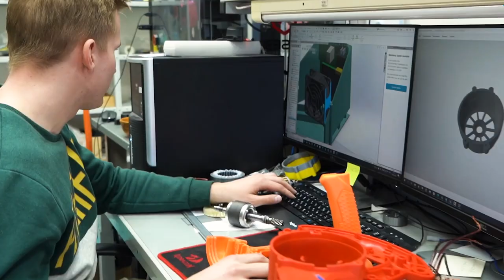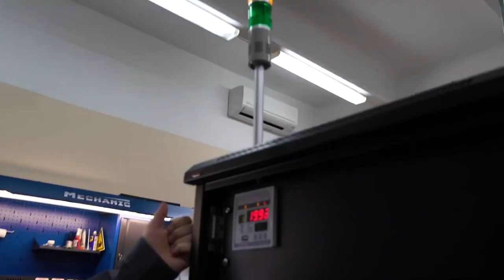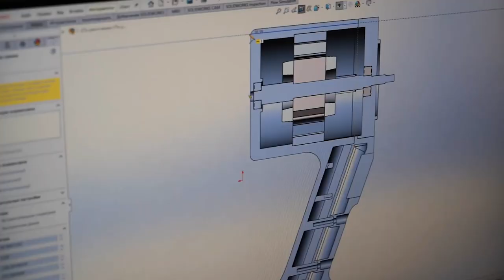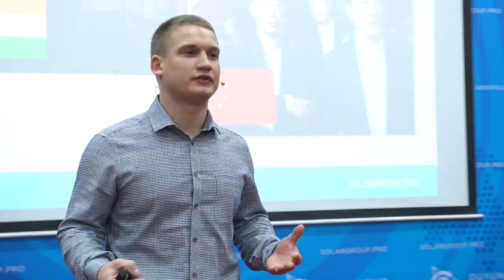Présentation vidéo du projet des "Moteurs Duyunov" : choisissez votre format préféré !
Chers amis ! Nous avons créé deux nouvelles présentations vidéo du projet pour vous. Aujourd'hui, nous vous présentons la deuxième.

Voici une vidéo classique avec des moments forts de la construction du BTEI "Sovelmash", du laboratoire d'essais de moteurs électriques et des conférences SOLARGROUP.

La présentation vidéo vous permet de familiariser chaque personne avec les informations les plus importantes sur le projet de manière concentrée et fascinante :
• les avantages de la technologie "Slavianka" et ses énormes perspectives,
• la société "Sovelmash" et son histoire,
• les principales étapes de la mise en œuvre du projet et les opportunités ouvertes aux investisseurs et aux partenaires de SOLARGROUP.

Vous pouvez maintenant choisir le format de présentation vidéo ! Choisissez celui qui vous convient le mieux : une vidéo animée ou une présentation avec une vidéo classique. Vous pouvez également utiliser les deux formats lorsque vous partagez des informations sur le projet avec d'autres personnes.

Avec ces deux nouvelles présentations vidéo, il vous sera encore plus facile et plus confortable de parler du projet à tous ceux que vous souhaitez inviter et intéresser par les opportunités qui s'ouvrent.

Bon visionnage ! Partagez vos impressions avec nous !